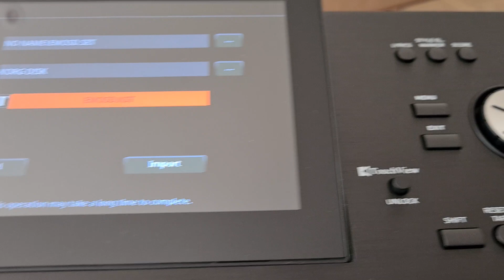Korg Pa5x Set yükleme Set einspielen